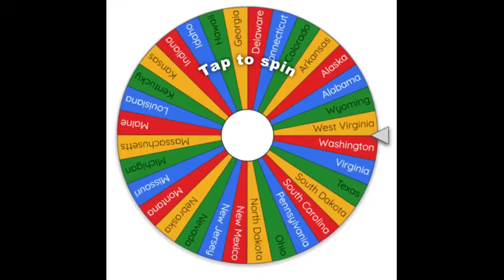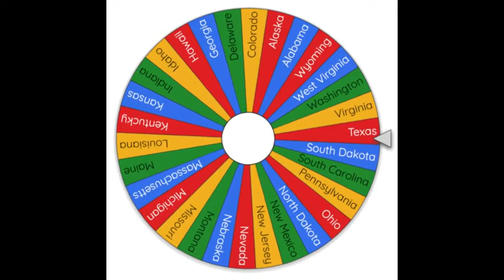U.S. STATE BATTLE ROYALE | EPISODE 7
The seventh episode of my U.S. State Battle Royale series.